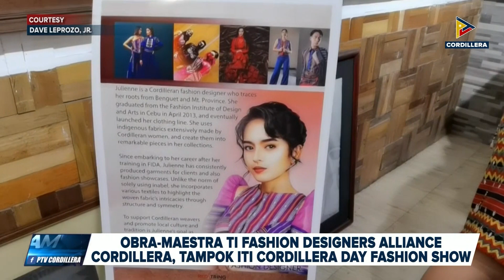Obra-maestra ti Fashion Designers Alliance Cordillera, tampok iti Cordillera Day Fashion Show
KangrunaanADamag | Obra-maestra ti Fashion Designers Alliance Cordillera, tampok iti Cordillera Day Fashion Show